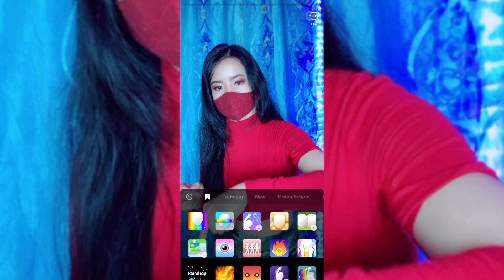How to do Finger Dance/Tutting on Tiktok // Feelings(Eyad Farag) || JENNY OFFICIAL CHANNEL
Hi Welcome to Jenny Official Channel (Jenny Glace Mainit) My second account so far, my old channel (jennyglacemainit) is still reviewing.
I made this Channel to continue to share and help other people to those who wants to know how to do Finger Dance/Tutting on Tiktok just like Cindy (myIdol). ❤️‍🔥
So Lacennians if you see this Channel on your Home/Page YouTube don't forget to hit the Red Button and Click the notification bell for the latest video also  please help me just incase SUBSCRIBE, LIKE, WATCH and SHARE to your friends, Thank You so Much! 💙❤️🧊🔥

Have a wonderful Day Lacennians, Hope you love,like and enjoy my videos! ❤️🔥💙🧊

Tiktok(LACENNY94TH): 320K FOLLOWERS
Instagram(LACENNY94TH_NEW): 12K FOLLOWERS
FB ( Glacè Flame): 1,050 FOLLOWERS